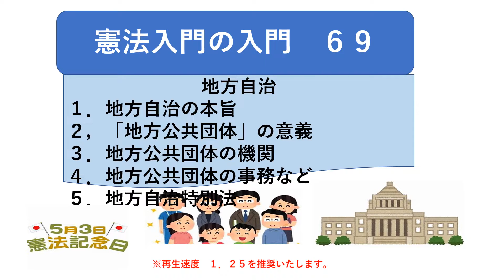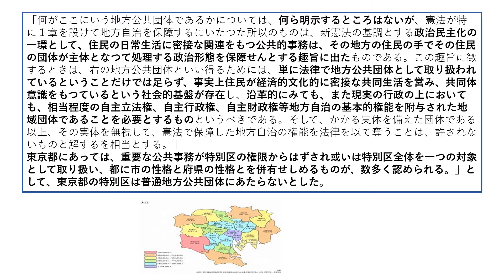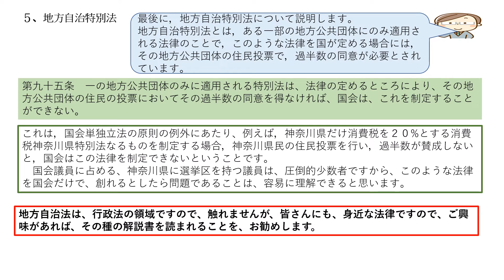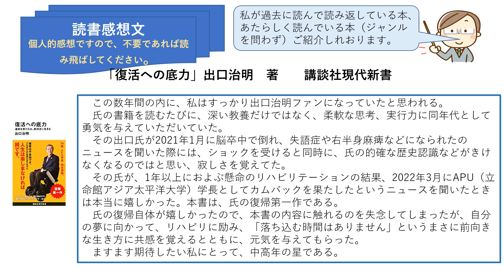１７０，憲法入門 地方自治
個人的には、国の議院内閣制より、地方公共団体の統治体制に関心がある。広域行政の可能性を模索するとともに、自治権の強化を望みたい。